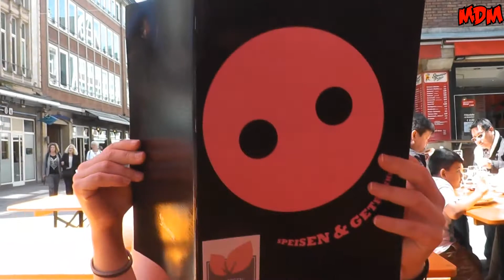Düsseldorf - Führung, Filme, Zirkusclowns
Hi zusammen!

Mein Schatz und ich waren für 3 Tage in Düsseldorf! Was es dort zu sehen gab und was wir erlebt haben, siehst du in diesem kleinen Video!